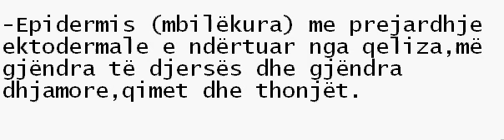Epiderma Epidermis, mbilëkura Dr. Agon F. Bislimi